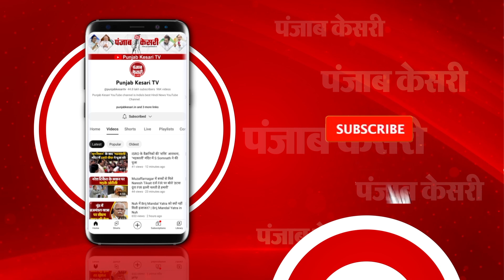Nainital में युवक की निर्मम पिटाई के मामले ने पकड़ा तूल, आक्रोशित ग्रामीणों ने की कार्रवाई की मांग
बीते दिन उत्तराखंड के जनपद नैनीताल के खनस्यू थाने से पुलिस की वर्दी को शर्मसार करने वाला एक मामला सामने आया था...जहां फेरी वाले का सत्यापन पूछने पर सादिक हुसैन नाम के पुलिस दरोगा ने ग्रामीण की बेरहमी से पिटाई कर दी. दारोगा ने ग्रामीण को इतनी बेरहमी से मारा की शरीर पर चोट के नीले निशान उभर आये. वहीं इस घटना के बाद से ग्रामीणों में काफी देखने मिल रहा. ग्रामीणों घटना को लेकर बार-बार आरोपी उपनिरीक्षक सादिक हुसैन विनोद यादव समेत एक अन्य पुलिसकर्मी के खिलाफ मुकदमा दर्ज करने और उन्हें बर्खास्त करने की मांग कर रहा हैं.